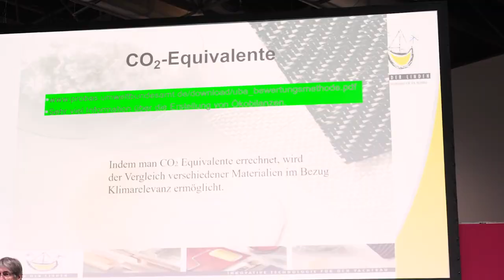Refit Center - boot Düsseldorf 2023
Das Refit Center auf der boot Düsseldorf 2023 in 15 Sekunden!